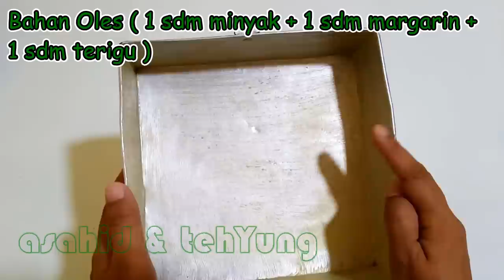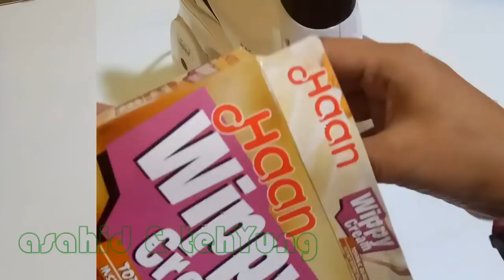Cara Membuat Brownies Alpukat BROWKAT Kekinian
Video Cara Membuat brownies alpukat

Pertama Kali lihat Browkat ( Brownies Alpukat ) langsung penasaran bagaimana ya rasanya banyak yang bilang enak banget. Akhirnya jadi ikutan deh asahidtehyung buat sendiri Browkat di rumah. Ternyata benar emang enak banget rasanya. Perpaduan antara brownies, vla alpukat, whipping cream dan ganachenya pas banget apalagi sebelum dimakan dimasukkan ke kulkas terlebih dahulu jadi tambah enak rasanya.

Penasaran juga kan gimana cara buat Browkatnya ? Langsung aja ya asahidtehyung tulis lengkap resep membuat Brownies Alpukatnya.

Kalian bisa beli alat yang teteh gunakan di video melalui link ini

Bahan Membuat Browkat ( Brownies Alpukat ) :
- 1/2 sdt baking powder
- 1/2 sdt essens vanilla
- 1/2 sdt SP boleh pakai TBM / Ovalet
- 1/4 sdt garam halus
- 100 gram tepung terigu
- 120 ml minyak
- 150 gram gula pasir
- 4 butir telur ayam
- 70 gram DCC ( Dark Cooking Chocolate )

Bahan Vla Alpukat ( Brownies Alpukat ) :
- 100 ml susu cair
- 3 sachset susu kental manis vanilla
- 3 sendok makan gula pasir
- 550 gram alpukat yang sudah matang

Bahan Whipping Cream :
- 400 ml air es
- whippy cream bubuk 200 gram

Bahan Ganache Membuat Browkat :
- 1 sdm butter
- 100 ml susu cair
- 150 gram DCC ( Dark Cooking Chocolate ) dipotong kecil - kecil
- 3 sdm whippy cream cair

Bahan Oles Loyang :
- 1 sdm margarin
- 1 sdm minyak
- 1 sdm terigu

Ikuti Juga Asahid & TehYung di Instagram